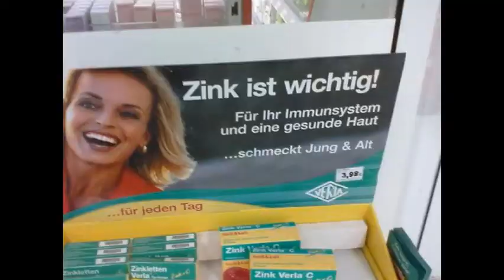Motivationsfilm: TSV GNODSTADT - "Einer für Alle, Alle für Einen!"